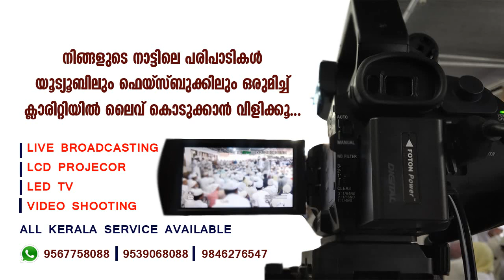ഉറങ്ങുന്നതിന് മുമ്പ് നമുക്ക് ഹജ്ജും ഉംറയും ചെയ്യാം | Zainul Abid Saquafi Pathanapuram | New Speech